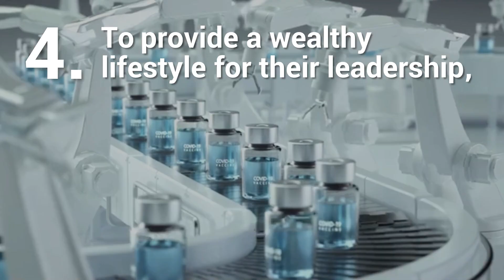Top 5 Things Hamas Wants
Hamas terrorists dream of forming an Islamic Caliphate in our region.

They serve their Iranian masters, and are destroying the future of Gaza 's Palestinians.